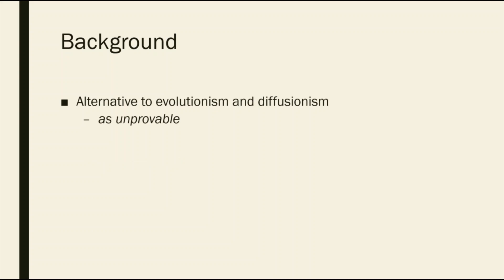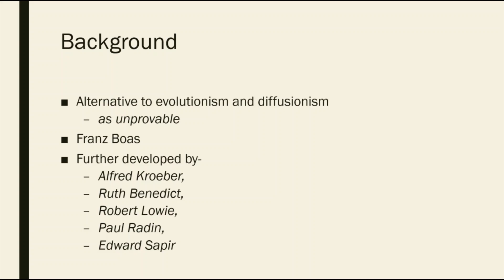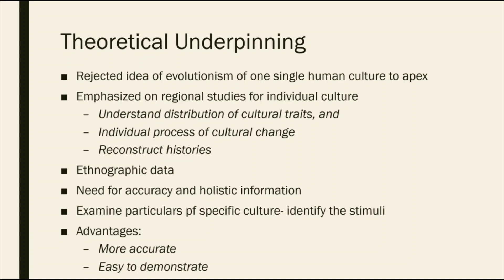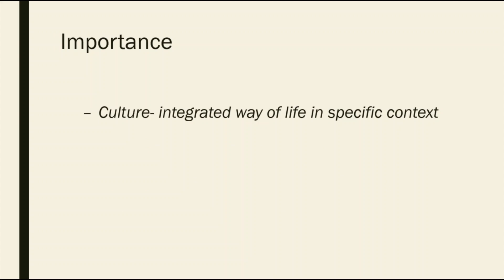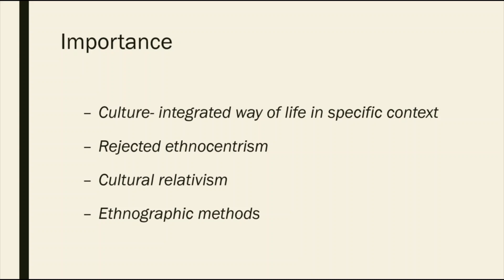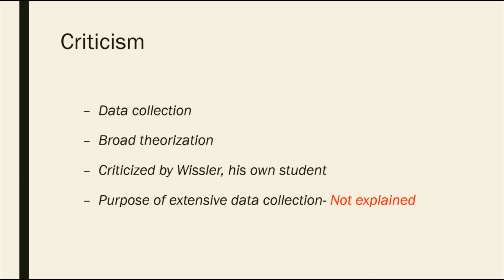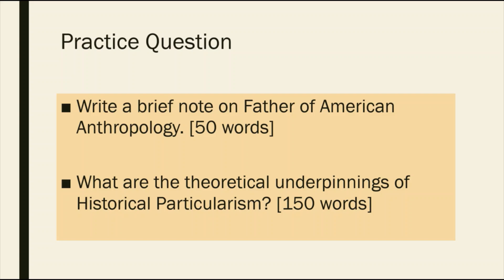Anthropological Theory: Historical Particularism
Anthropological Theory